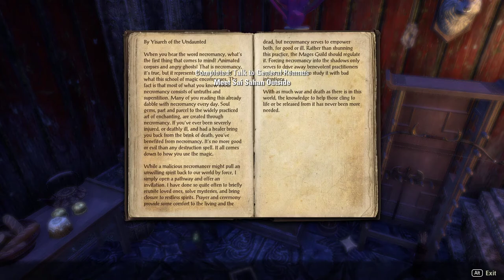The Elder Scrolls Online: Dragonhold [3] Dragon Isle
We're in very Skyrim-adjacent plot territory. We'll see how it goes down.